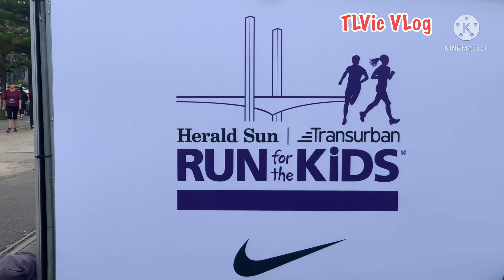26 - Run for the Kids 2022 Melbourne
The donations from participants hit $1.1m, which was then topped up by Transurban Group Executive Henry Byrne by $100,000 – bringing the total funds raised this year to $1.2m.
Including the contributions of 2022, the Run for the Kids has raised a total of $20.6m for the Royal Children’s Hospital since its inception in 2006.

Các khoản quyên góp từ những người tham gia đạt 1,1 triệu đô la, sau đó được Giám đốc điều hành Tập đoàn Transurban Henry Byrne tăng thêm 100.000 đô la - nâng tổng số tiền huy động được trong năm nay lên 1,2 triệu đô la.
Bao gồm các khoản đóng góp của năm 2022, Cuộc chạy cho trẻ em đã quyên góp được tổng cộng 20,6 triệu đô la cho Bệnh viện Nhi đồng Hoàng gia kể từ khi thành lập vào năm 2006.